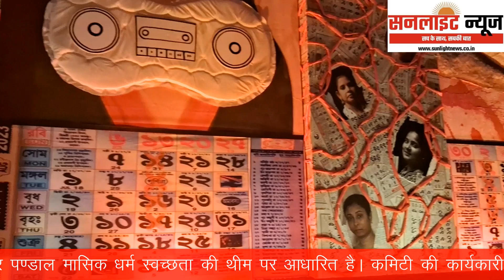Menstrual hygiene-themed pandal pancher pally